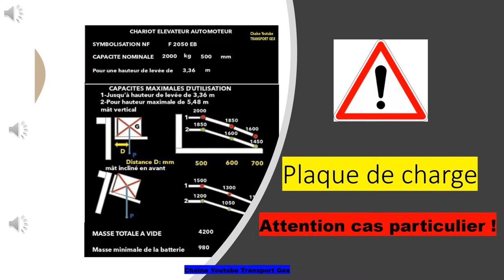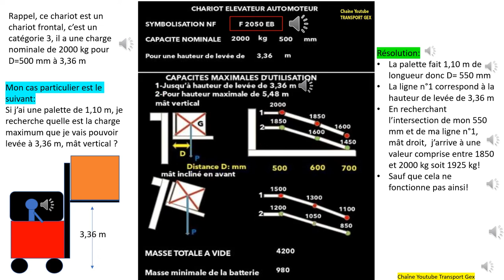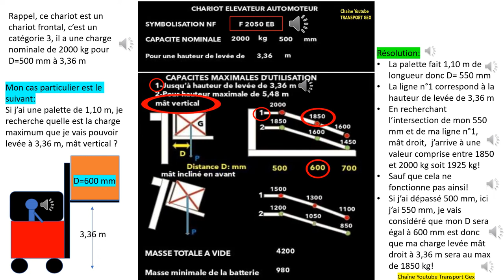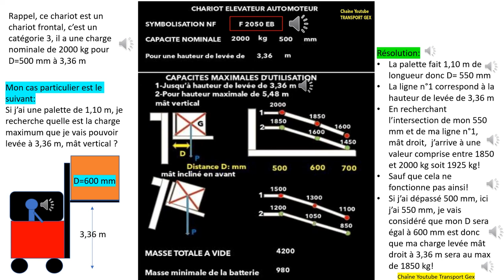Plaque de charge chariot élévateur Attention cas particulier!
Ici je vous présente un cas particulier que ne comprenait pas un élève en formation CACES, j'ai donc décidé de vous l'exposer dans cette vidéo. Dans l'exemple présenté j'ai D qui est la distance entre le talon de la fourche et le centre de gravité qui ne correspond ni à 500 millimètre ni à 600 ni à 700 millimètre; je suis entre ces valeurs, je vais donc voir comment je procède si le cas se présente.